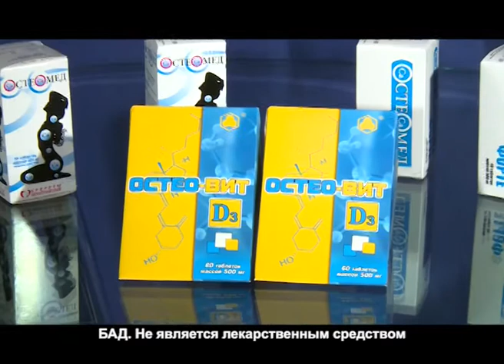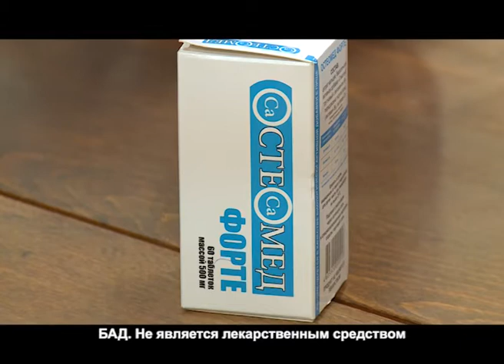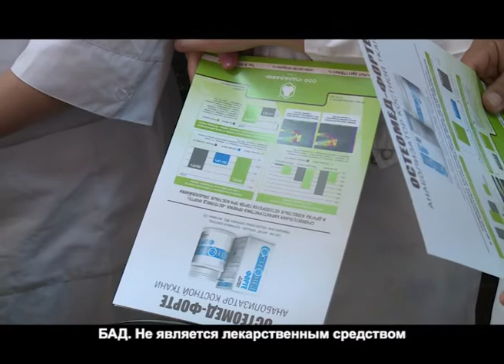Очередная разработка компании "Парафарм" занесена в базу "Перспективные изобретения"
Компания "Парафарм" в очередной раз подтвердила высокий статут самого инновационного предприятия Пензенского региона. Новая разработка специалистов компании в сфере профилактики и борьбы с заболеваниями опорно-двигательного аппарата внесена в базу "Перспективные изобретения".

Отметим, что деятельность нашего предприятие уже в четвертый раз удостаивается столь высокой оценки. 3 раза перспективными изобретениями признавались открытия в сфере диагностики и лечения костно-суставных патологий, с помощью препаратов группы "Остеомед": "Остеомед", "Остеомед Форте" и "Остео-Вит D3". Также был отмечен натуральный комплекс для улучшения качества интимной жизни "Эромакс"